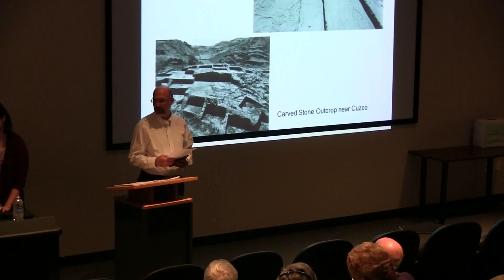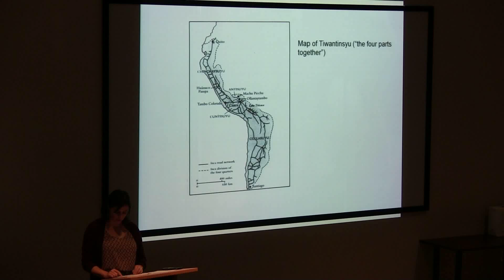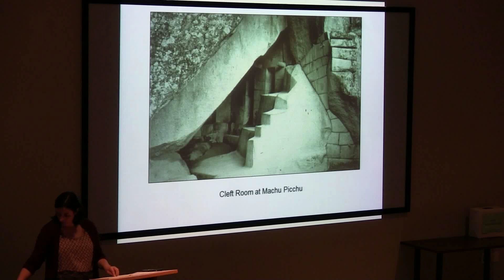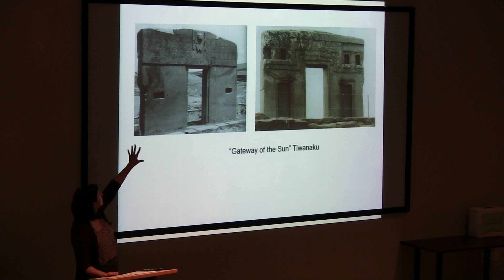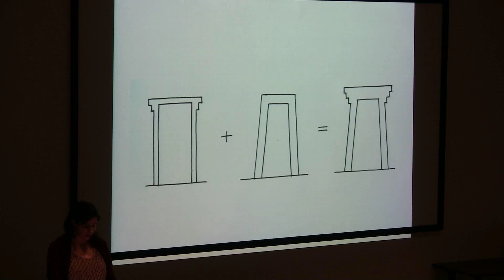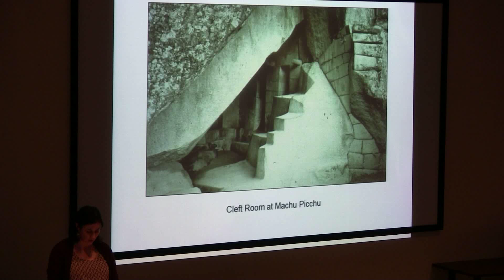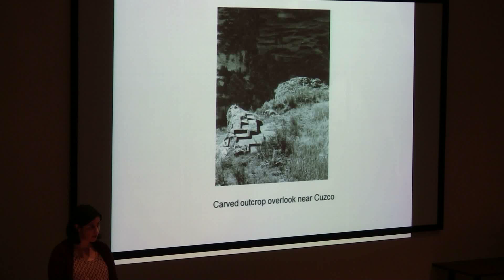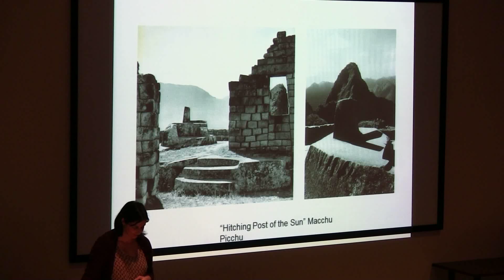The Shape of Power Ideology, Myth and Architecture of the Inca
Jessica Stephenson speaks about the shape of power ideology, myth and archutecture of the Inca at Kennesaw State University on 9/22/11.